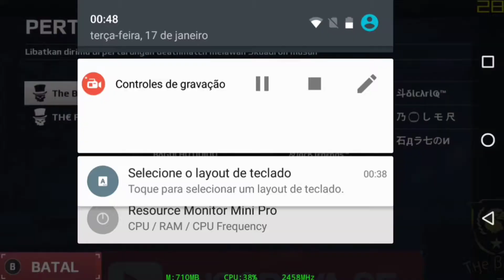MC5| SB 🆚 BLACK LEGENDS™(SB OLD)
💥Detalhes💥